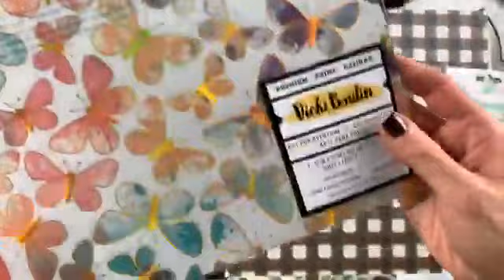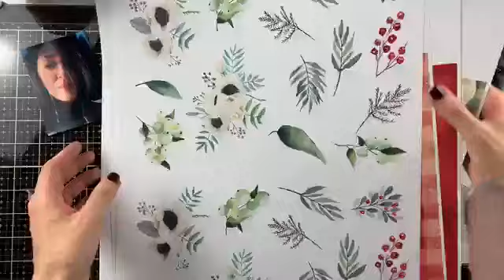Un layout al volo e qualche anticipazione Live 20 Novembre 2019